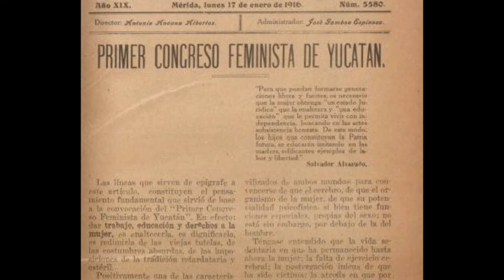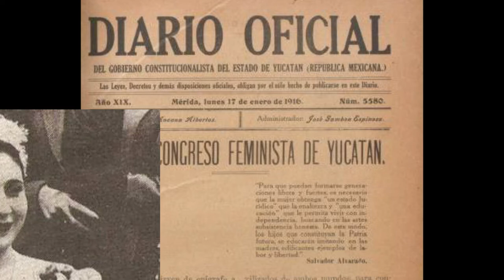Hermila Galindo- Revolucionaria y sufragista feminista mexicana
Esta mujer rompió esquemas, fundadora de una de las primeras revistas feministas de México y parte del primer gobierno post dictadura porfiriana, se convirtió en la primera mujer en postularse a un cargo de elección popular.